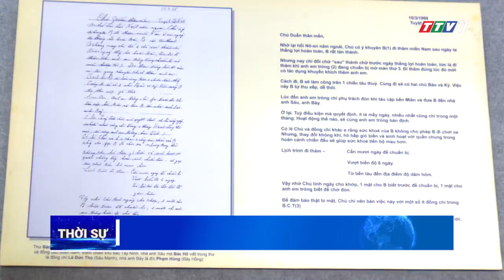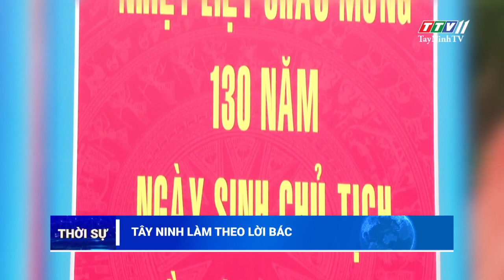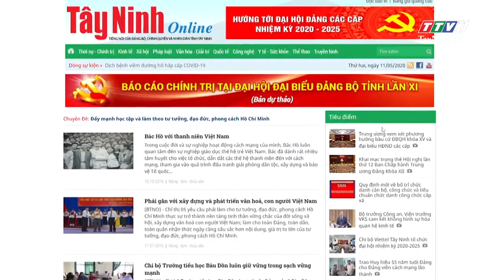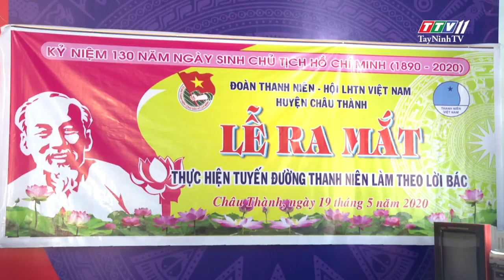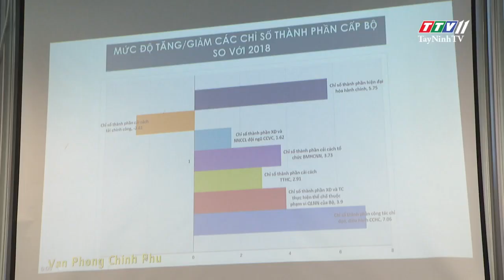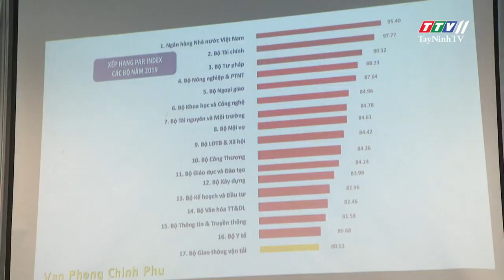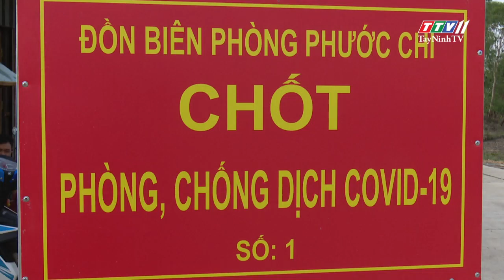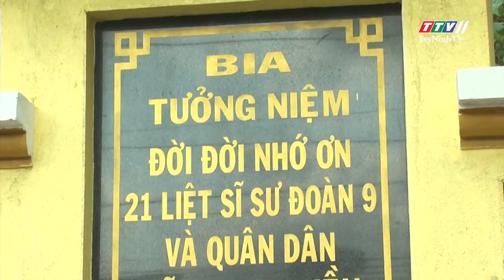Thời sự Tây Ninh 19-5-2020 | Tin tức hôm nay | TayNinhTV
- Tháng 5, đọc thư Bác
- Tây Ninh làm theo lời Bác
- Châu Thành: Ra quân thực hiện công trình “Tuyến đường Thanh niên làm theo lời Bác”
- Tân Biên phát động trồng cây "Đời đời nhớ ơn Bác Hồ" năm 2020
- Chỉ số Cải cách hành chính của tỉnh Tây Ninh xếp hạng 44 trong cả nước
- Khối thi đua Liên đoàn Lao động cấp huyện, thị xã, thành phố ký kết giao ước thi đua năm 2020
- Khen thưởng các tình nguyện viên tích cực tham gia phòng chống dịch Covid-19
- Nâng cao cảnh giác phòng chống dịch
- Cập nhật tình hình dịch bệnh Covid-19
- “Địa điểm tưởng niệm các chiến sĩ Trung đoàn 2, Sư đoàn 9 hy sinh trong trận đánh Sư đoàn 25 Mỹ năm 1968” được xếp hạng Di tích cấp tỉnh
- Trao bò sinh sản cho phụ nữ nghèo xã Tân Lập
- Miệng cống thoát nước trên nhiều tuyến đường của thành phố Tây Ninh bị tắc nghẽn